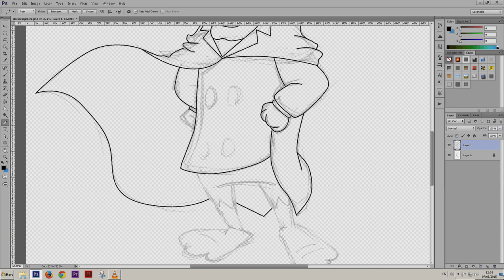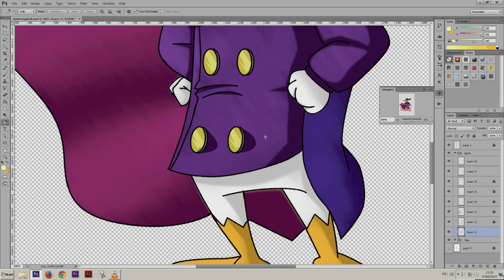DARKWING DUCK (Disney) -speed painting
It's the duck of mystery, the Champion of right, DARKWING DUCK
'Let's get dangerous"
This was a request of viewer, which I had to do research for it because it has been while, since the last times I saw the show.
so I buckled down and saw the entire show. it was "hard work" but some one had to do it.